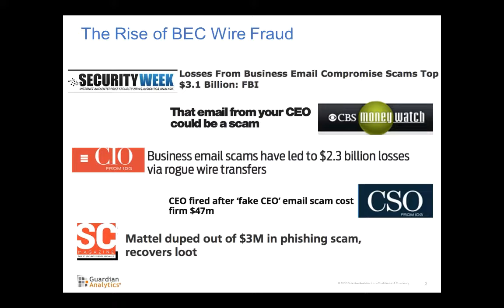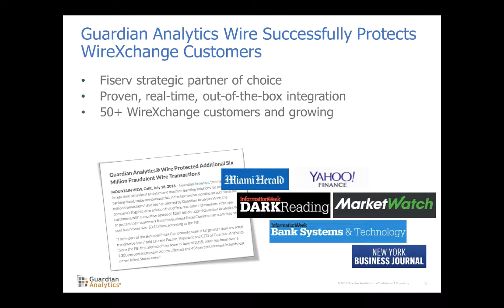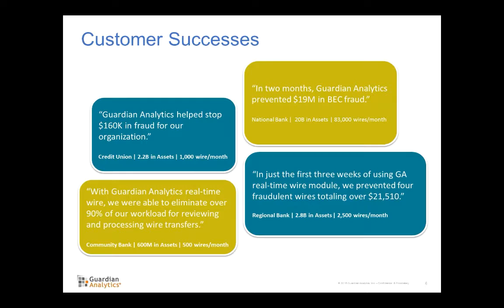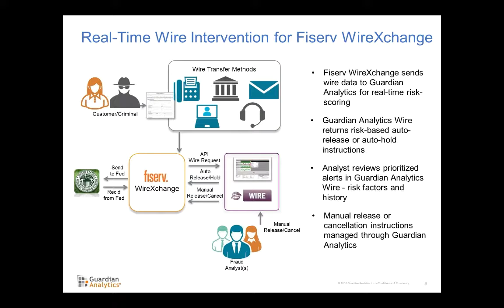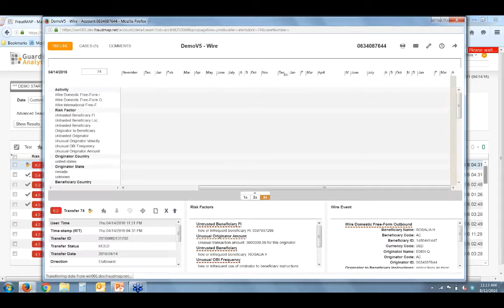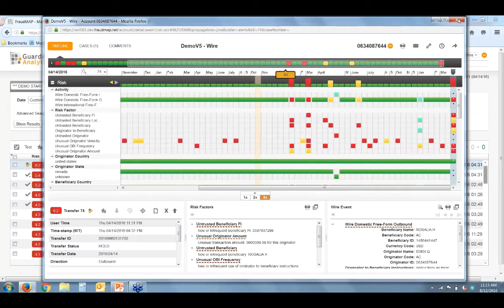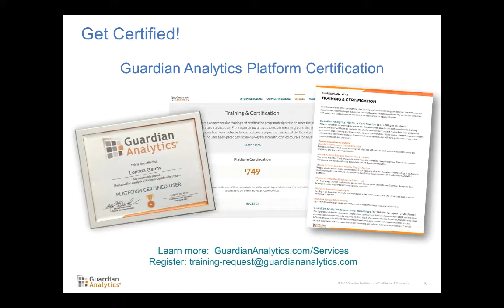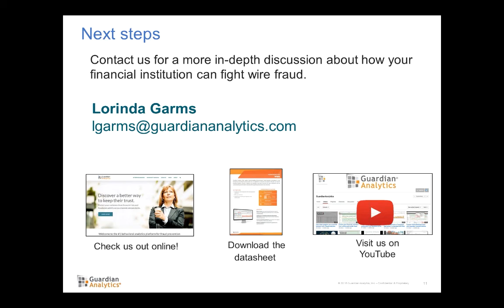Stop Wire Fraud with Guardian Analytics Wire for Fiserv WireXchange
This high level overview discusses the wire problem at hand, and shares how Guardian Analytics Wire successfully integrates with Fiserv WireXchange for automated release of low-risk wires and automated hold of high-risk wires.